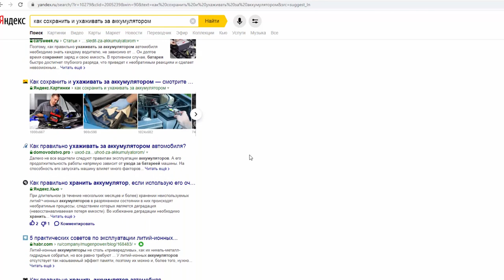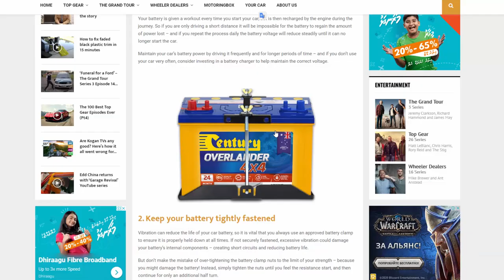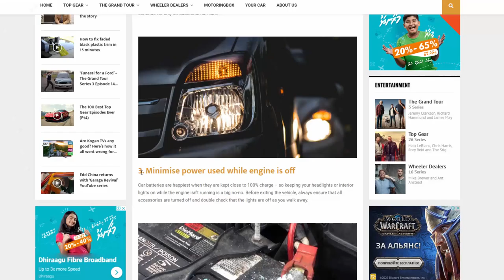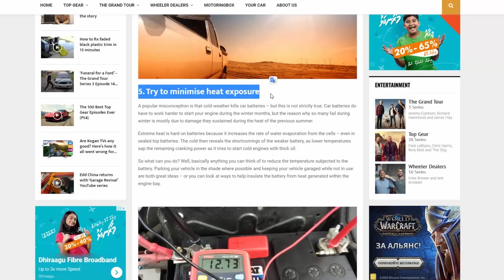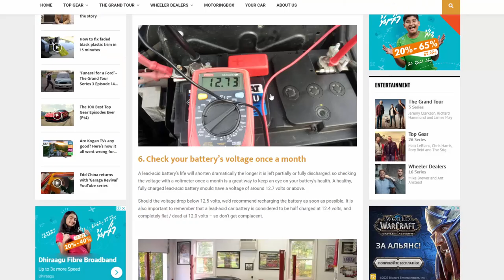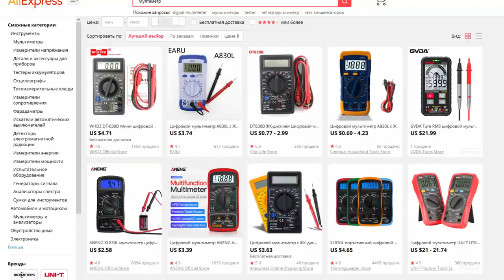7 советов западных профессионалов – Как продлить срок службы аккумулятора автомобиля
7 советов западных профессионалов. Правильный уход - как продлить, увеличить жизнь, срок службы аккумулятора автомобиля

7 советов западных профессионалов – Как продлить срок службы аккумулятора автомобиля